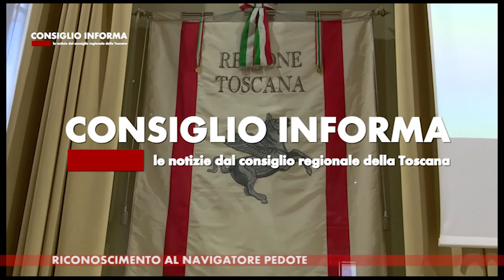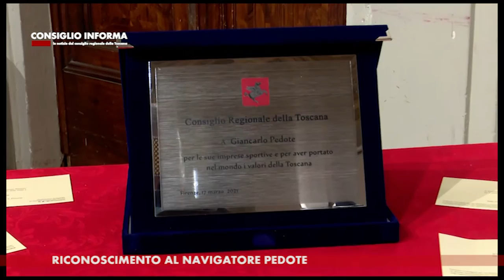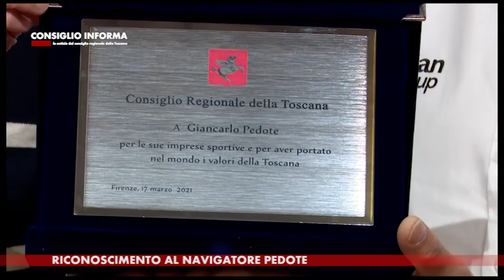SIENA TV - CONSIGLIO INFORMA 20210319